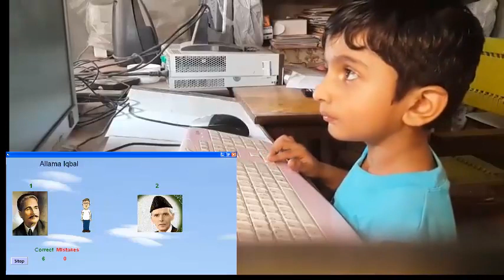the little anchor